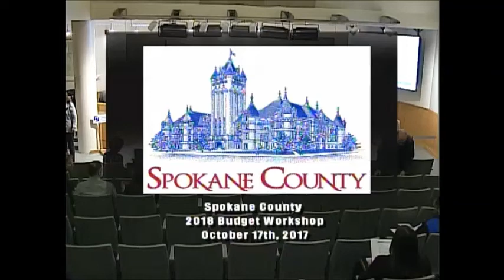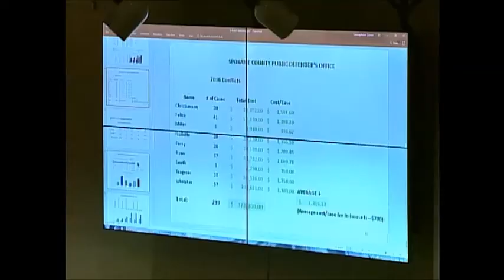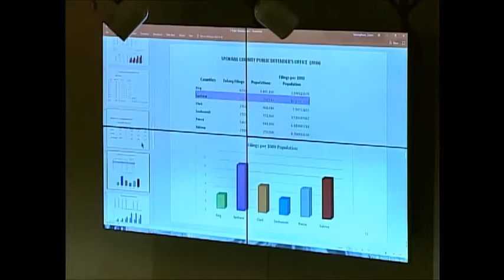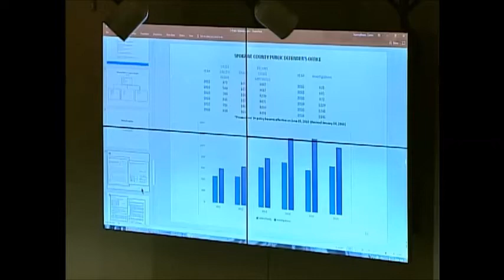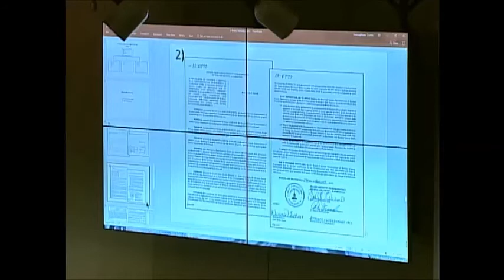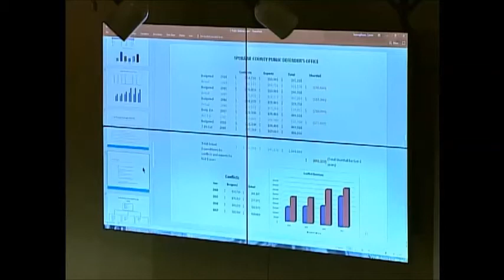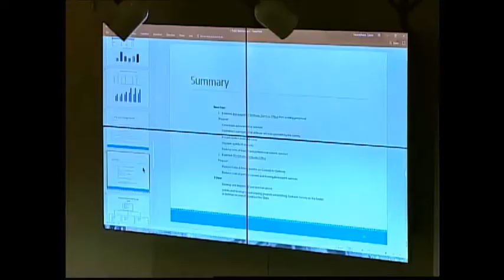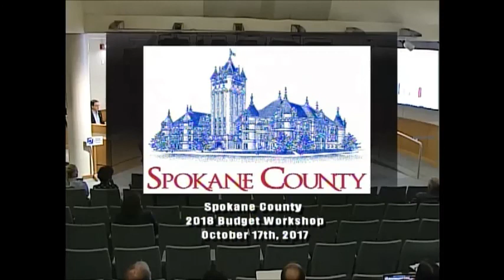Public Defender's Office 2018 Spokane County Budget Presentation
Director of the Spokane County Public Defender's Office, Tom Krzyminski provides the Board of Commissioners a presentation regarding the Public Defender's 2018 Proposed Budget.